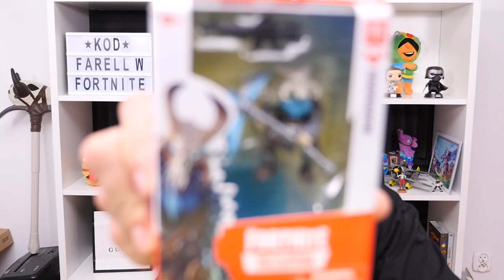Złoty Mityczny Boss Skład Challenge! ( nie do pokonania! )